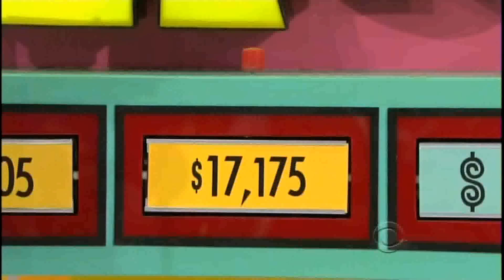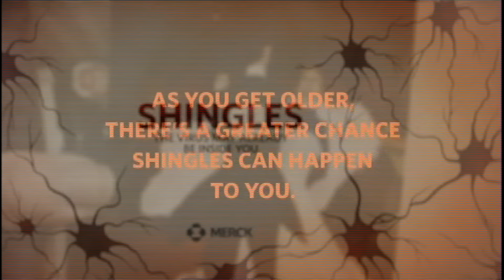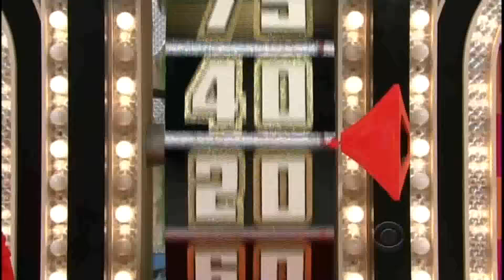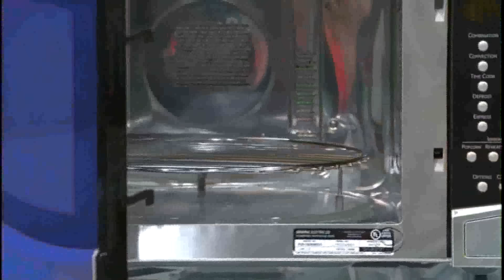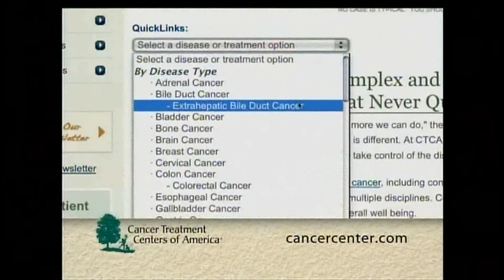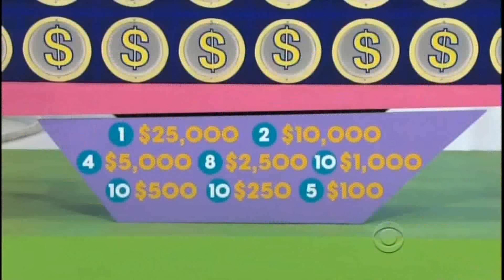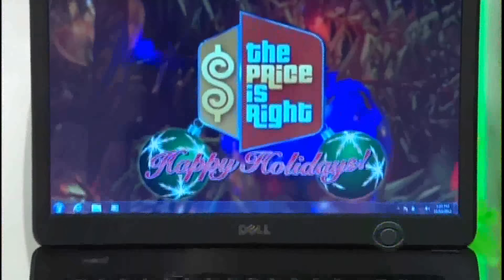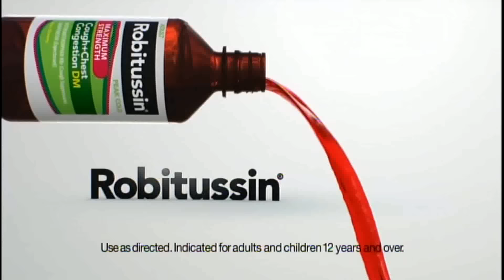The Price is Right: December 18, 2012 (Christmas Holiday Episode!)